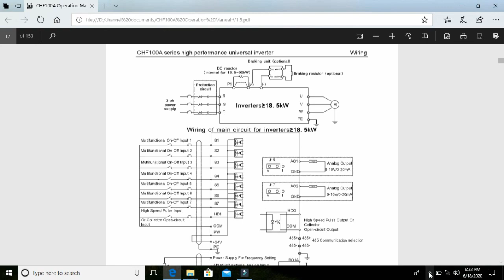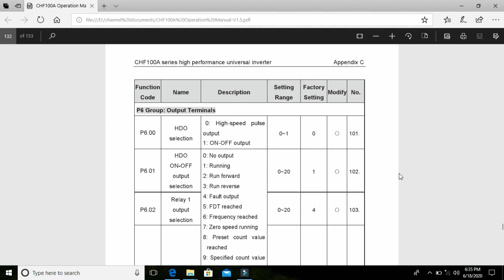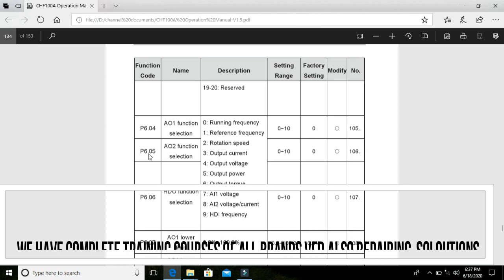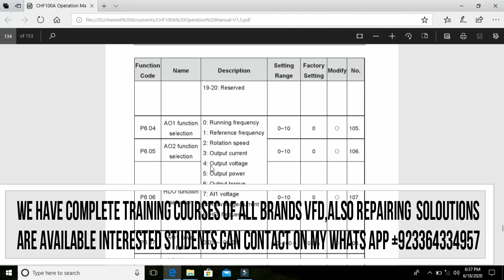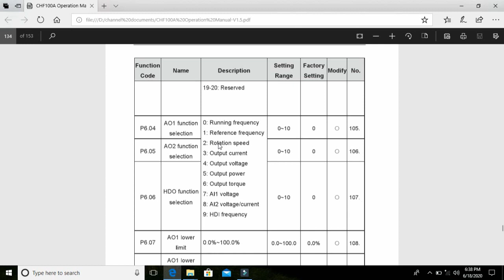INVT VFD PARAMETERS PROGRAMMING FOR ANALOG OUTPUT SIGNAL 0-10 V DC& 4-20 M AMP.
welcome to Ahmad waqas automation desk,in today lesson you will learn about INVT VFD PARAMETERS PROGRAMMING FOR ANALOG OUTPUT SIGNAL 0-10 V DC& 4-20 M AMP.  .viewers we have complete training courses of all
brand Plcs,such as siemens,fatek mitsubishi,delta.also we have complete training facility of invt solar vfd .